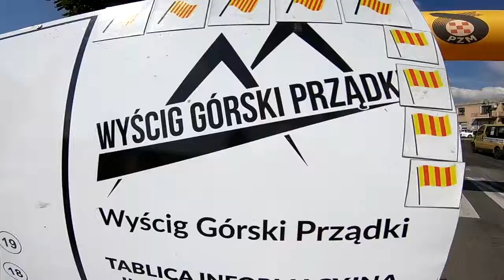15 Wyścig Górski Prządki 2018 | Serafin Maciej | Renault Clio Sport | MotoRecords.pl